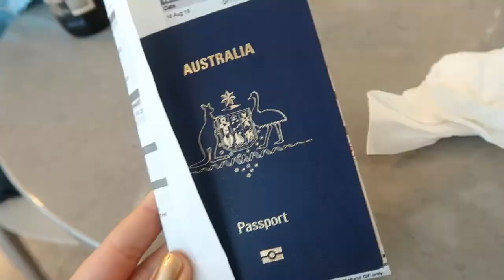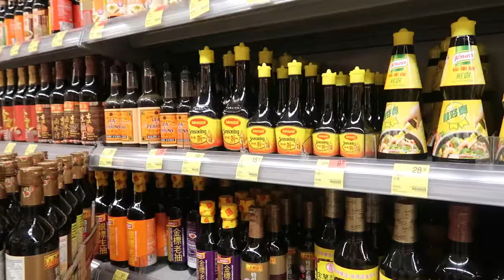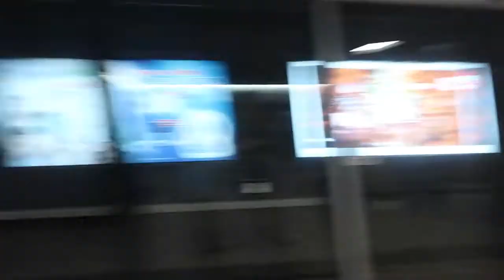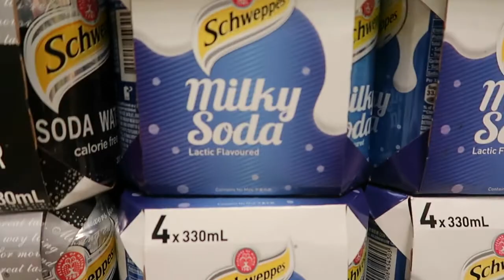Aussies in Hong Kong!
SUPER EXCITING NEWS! I HAVE JUST LAUNCHED MY OWN HANDMADE JEWELLERY SHOP!
If you want your own little piece of Sandi then check it out Still can't believe that this is all happening! I'm going to be spending the Spring of 2018 in Hong Kong to study at PolyU. I'm actually so lucky for this opportunity - especially as I am going with a bunch of people I know.